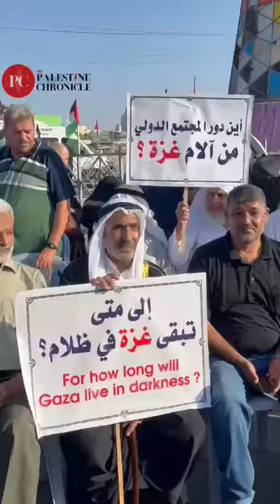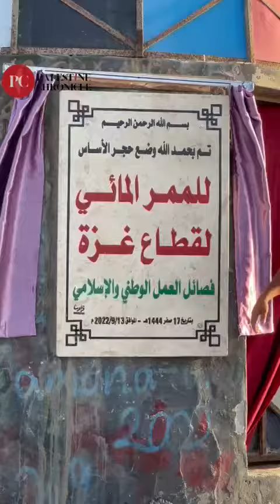For how long will Gaza live in Darkness?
Latest Palestine Chronicle report from Gaza